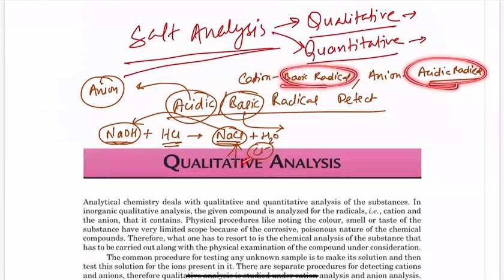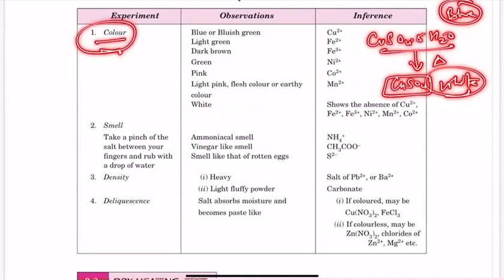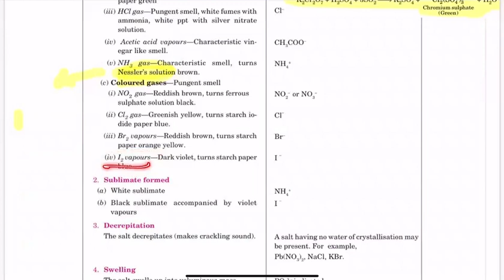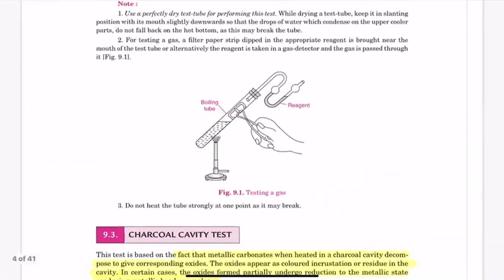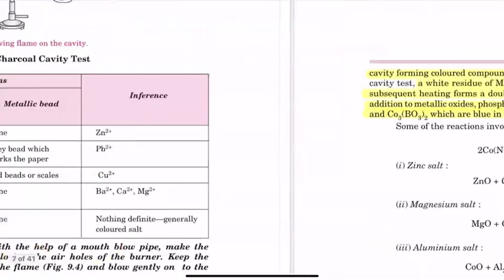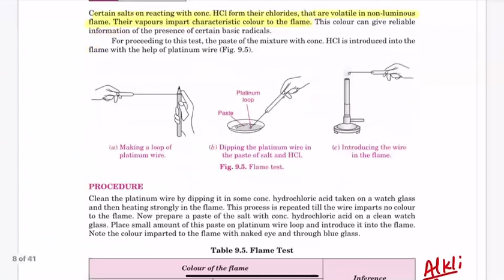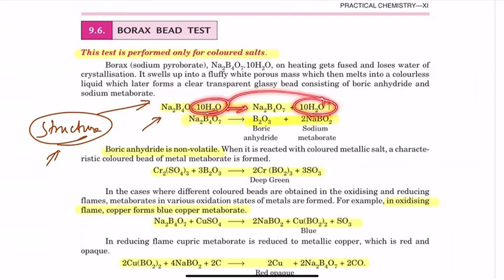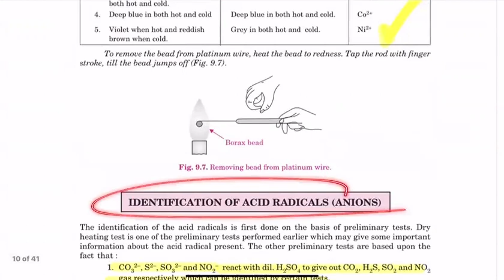Salt Analysis- Preliminary tests ( Part 1 )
Practical chemistry